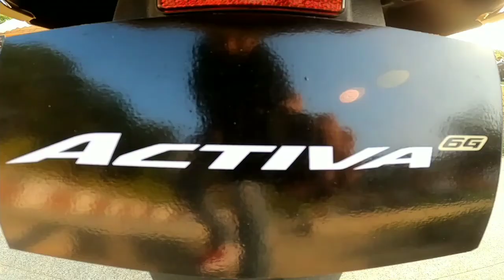Grand Launch || 6th Gen Activa &Dio || AM Honda